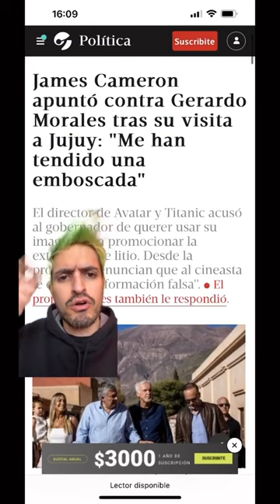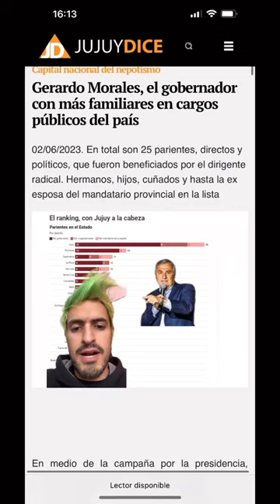EL GOBERNADOR ESTA POR ARRIBA DE LOS DERECHOS!!!